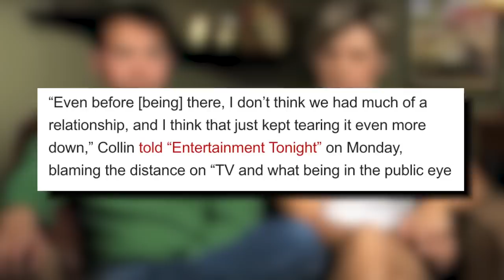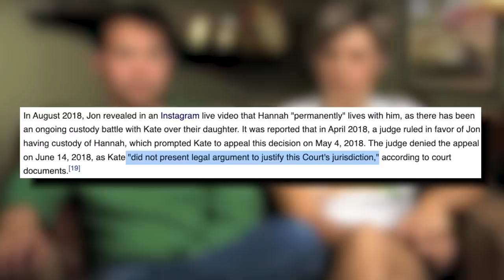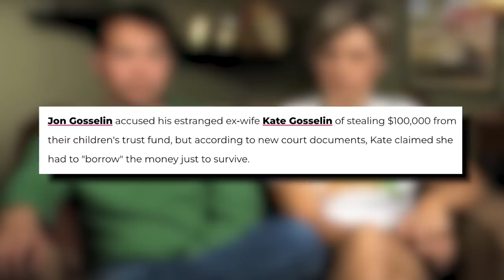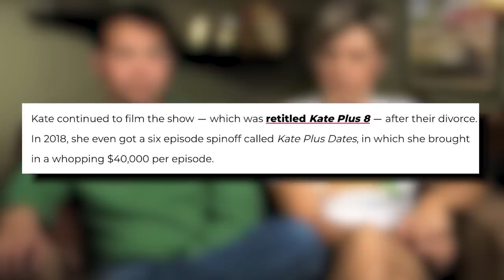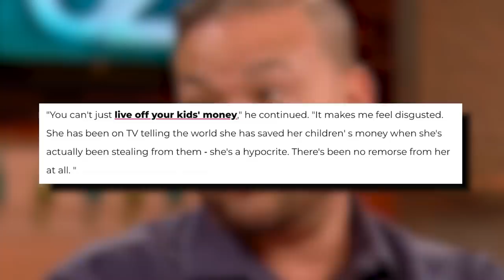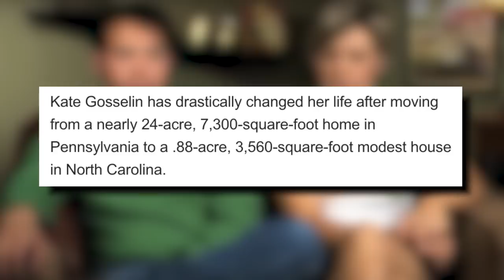EXPOSING KATE GOSSELIN aka Kate Plus 8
KateGosselin isn't the best mother and her kids deserve better... so let's get into it.

Sloan YouTube
9994 Sowder Village Sq # 502